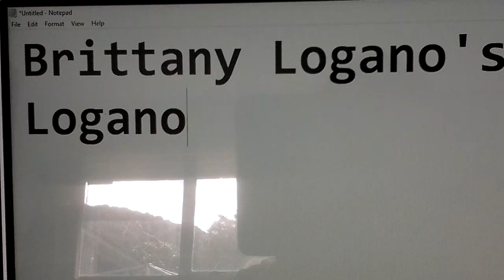Brittany Logano's Surprise For Sonali Logano In USA